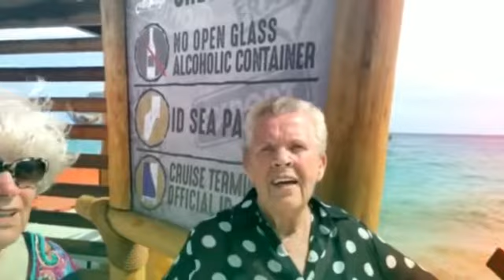Costa Maya, Mexico